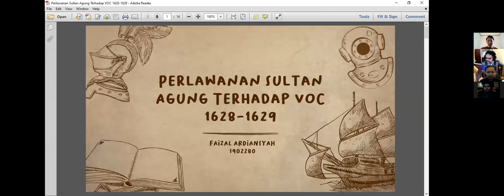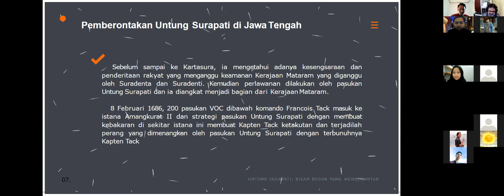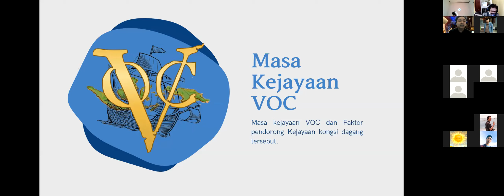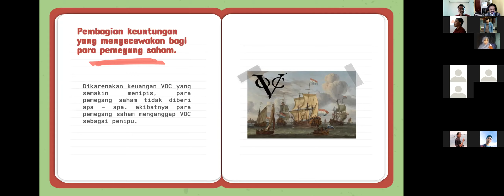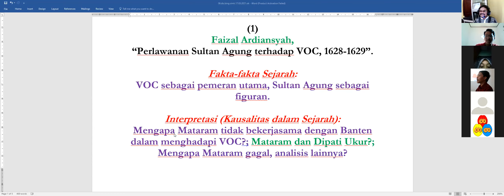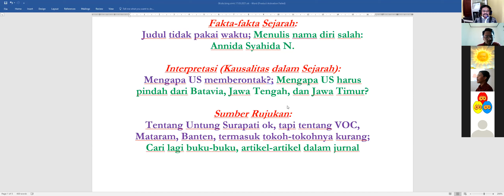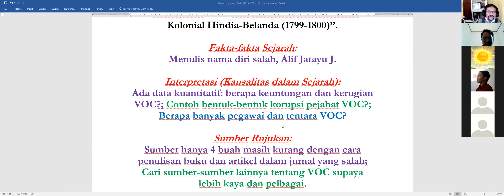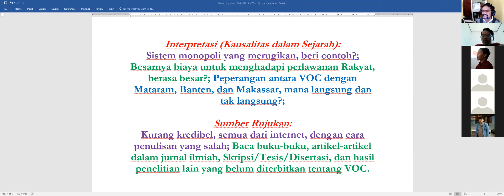06.kul.dis.online.bing.simk.sej.upi.17.03.2021.ok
In the 6th lecturing on SIMK (Indonesian History in the Time of Colonialism) conducting the Students' presentation and receiving the comments and recommendations from their lecturer.